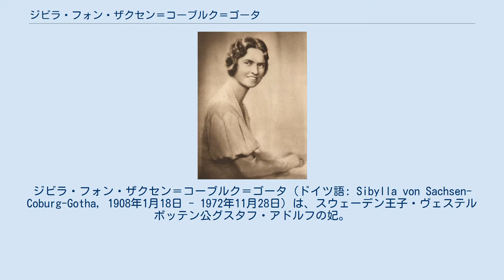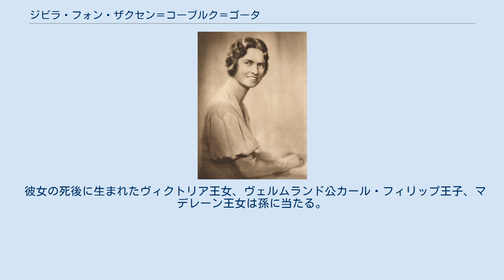ジビラ・フォン・ザクセン＝コーブルク＝ゴータ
ザクセン＝コーブルク＝ゴータ家オールバニ公系
ジビラ・フォン・ザクセン＝コーブルク＝ゴータ（ドイツ語: Sibylla von Sachsen-Coburg-Gotha, 1908年1月18日 - 1972年11月28日）は、スウェーデン王子・ヴェステルボッテン公グスタフ・アドルフの妃。
現スウェーデン王カール16世グスタフの母。
ドイツ語の全名はジシラ・カルマ・マリア・アリス・バティルディス・フェオドラ（Sibylla Calma Maria Alice Bathildis Feodora）。
スウェーデン語名はシビラ。
 ザクセン＝コーブルク＝ゴータ公カール・エドゥアルトとその妃であるヴィクトリア・アーデルハイト（グリュックスブルク家出身）の娘としてゴータ（現在のドイツ連邦テューリンゲン州ゴータ郡の町）で生まれる。
父方の曾祖母はイギリス女王ヴィクトリアであり、祖父はヴィクトリアの四男オールバニ公レオポルドである。
 1931年、アスローン伯アレグザンダー・オブ・テック（ジョージ5世妃メアリーの弟）と伯母アリスの長女で、従姉にあたるメイの結婚式でブライズメイドを務めた。
ともにブライズメイドを務めたスウェーデン王女イングリッド（後のデンマーク王フレゼリク9世妃）の紹介で、彼女の兄ヴェステルボッテン公グスタフ・アドルフと知り合い、1932年に結婚した。
二人はヴィクトリア女王を通じて又従兄にあたる。
彼は当時のスウェーデン王太子グスタフ・アドルフ（のちのグスタフ6世アドルフ）の長男だった。
10月19日、コーブルクで市民婚が行われ盛大に祝福をされたが、コーブルクはすでにナチスの影響下にあったため、スウェーデン本国には悪い印象を与えるものであった。
二人はイタリアでの新婚旅行を経て、11月25日にストックホルムに到着した。
 1947年にヴェステルボッテン公は、祖父グスタフ5世より先に、コペンハーゲン空港で起きた飛行機事故のため死亡した。
そのため、シビラは王太子妃にはならなかった。
わずか1歳の長男カール・グスタフが、父に代わって王位継承順位第2位となり、1950年に4歳で王太孫となった。
1965年に王妃ルイーセが死去すると、シビラがスウェーデン王家の女性で最上位となり、義父グスタフ6世アドルフを補佐することが増えた。
 シビラは、カール・グスタフの即位を見ることなく、1972年にストックホルムで癌のため死去した。
 彼女の死後に生まれたヴィクトリア王女、ヴェルムランド公カール・フィリップ王子、マデレーン王女は孫に当たる。